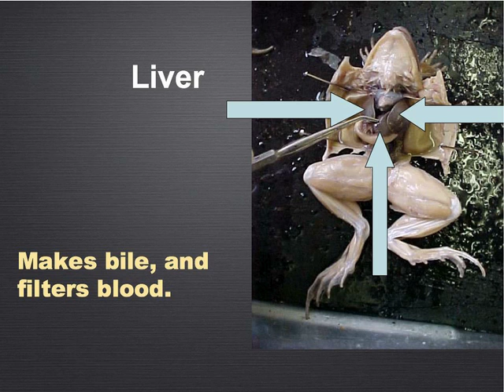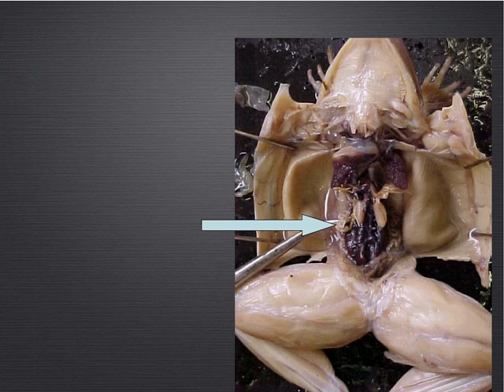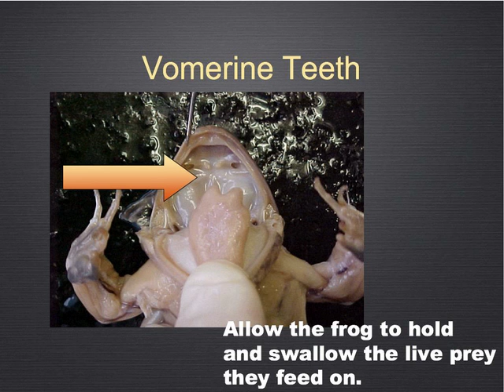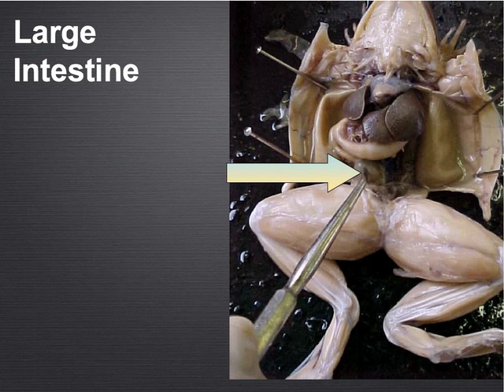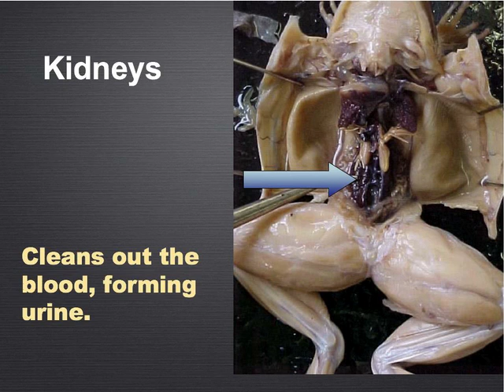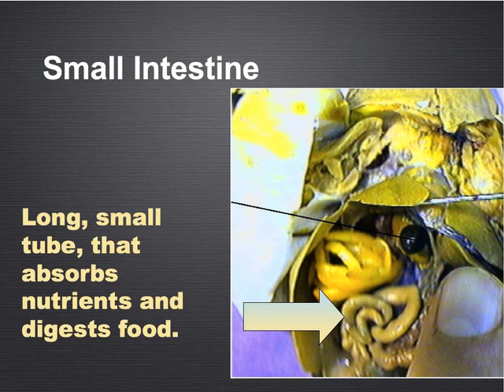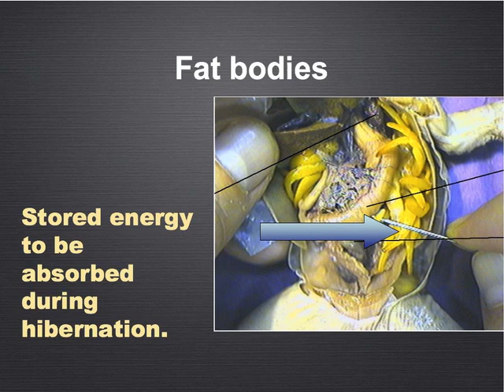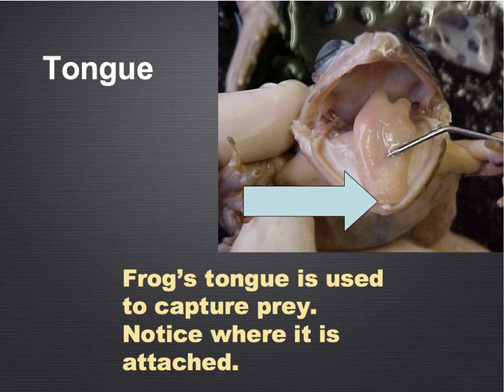Frog Organ Review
In this video we review the internal organs of a frog.